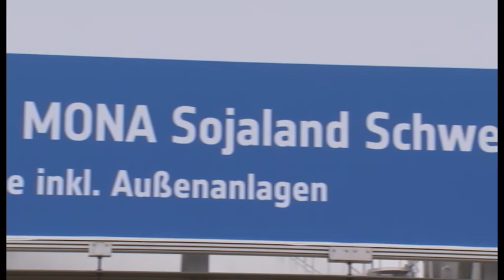Umfangreiche Erweiterung bei Mona Sojaland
Hersteller von Milchalternativen baut neues Logistiklager - Fertigstellung im August geplant